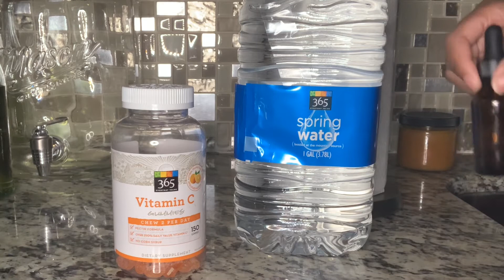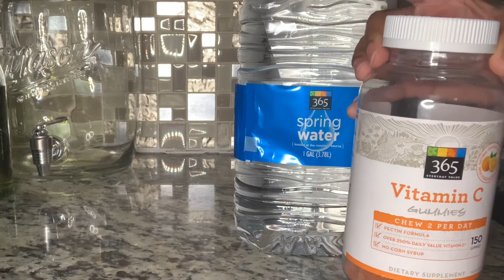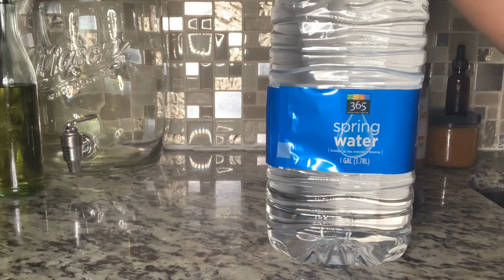Morning Routine: Stay Covid Free, Build your immune system!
Hey guys, I hope this video was helpful. I purchased everything from Whole Foods. The seamoss, elderberry syrup, and juice was from @rich_pursuer . I will see you guys soon!

-Kay Symone